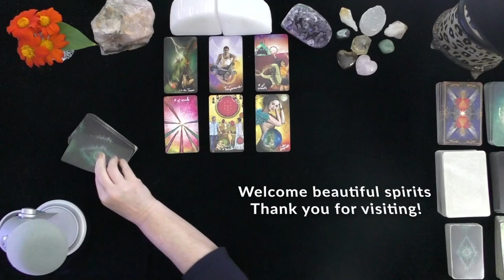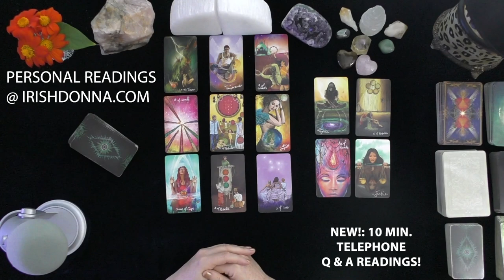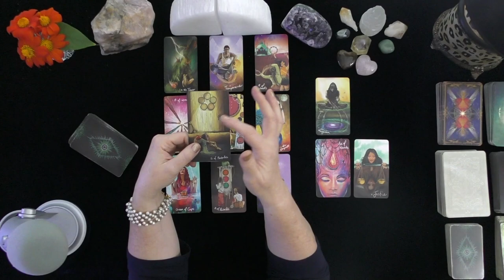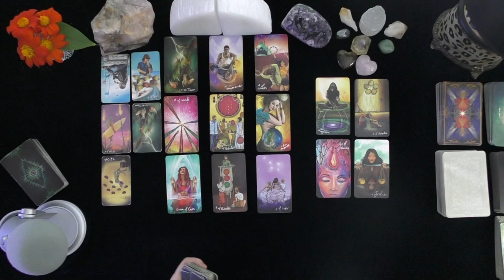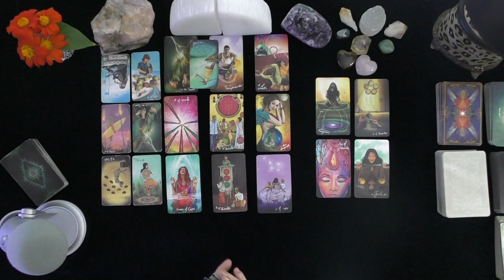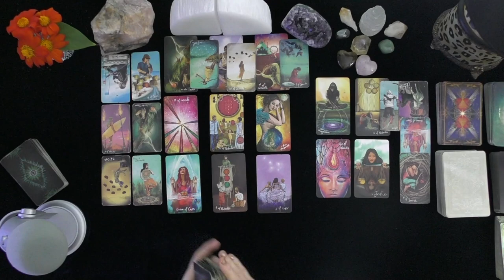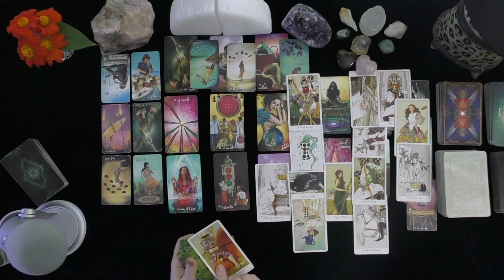PISCES~ YOUR PERSON IS HEARTBROKEN YET WILLING TO FIGHT FOR THE RELATIONSHIP!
DONNA WILDER-HART
5 INDEPENDENTLY VETTED READINGS SINCE 2007